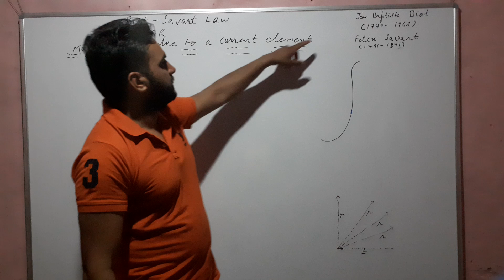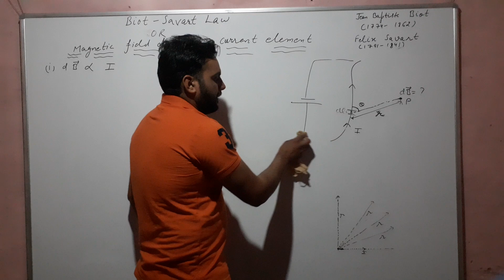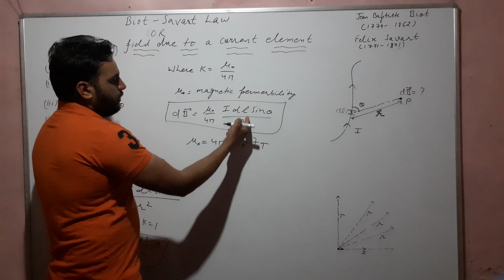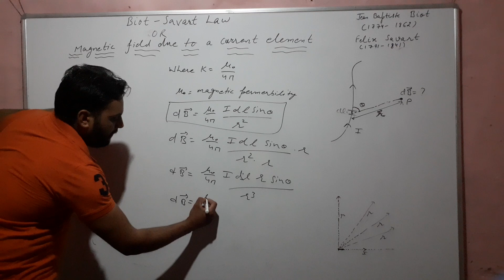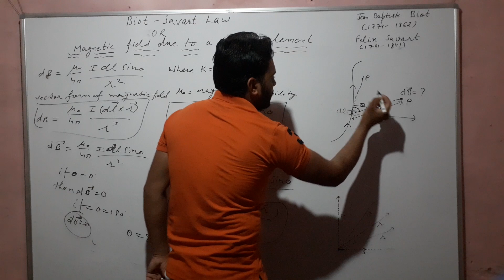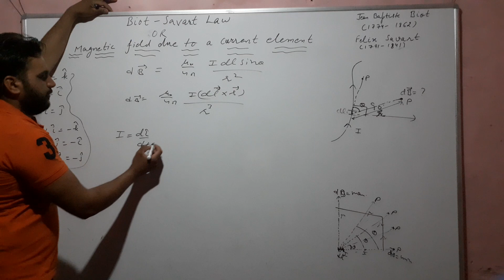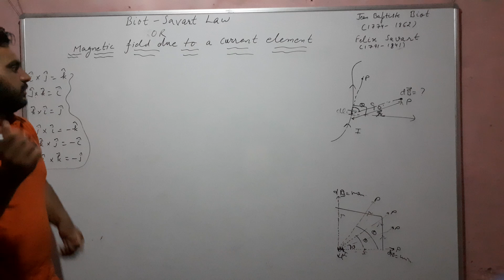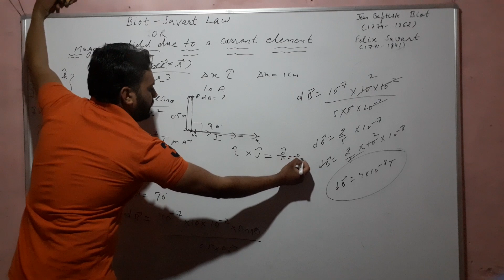Biot savart law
Moving charge and magnetism lecture 3 class12